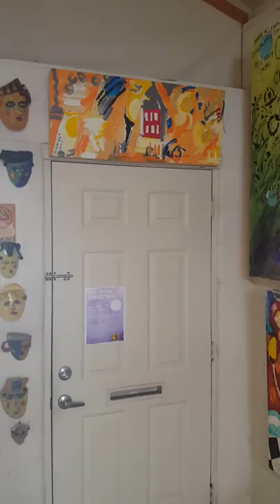Welcome to Gallery 10.